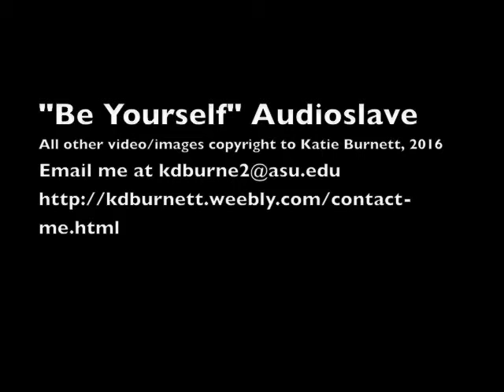Elevator Pitch- Be Yourself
Final project for EDT 321. An elevator pitch to be included on our term-long website.

Contains audio clips from "Be Yourself" by Audioslave